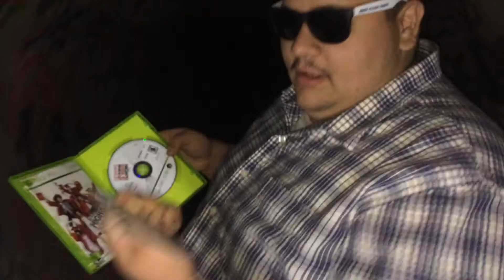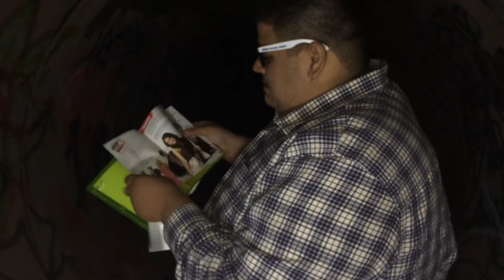Another Last Known Footage of SamuelTehG33k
Where he go?